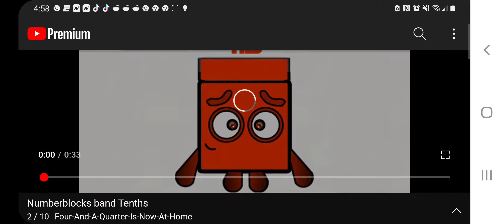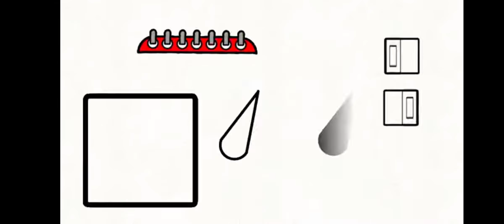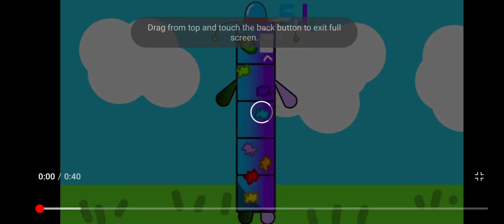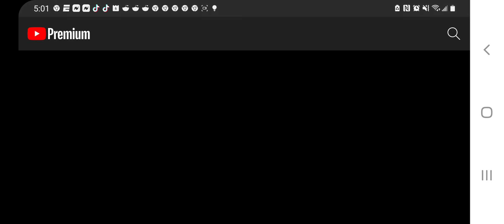Numberblock band Tenths 0.1-12.3 the end result not fifths